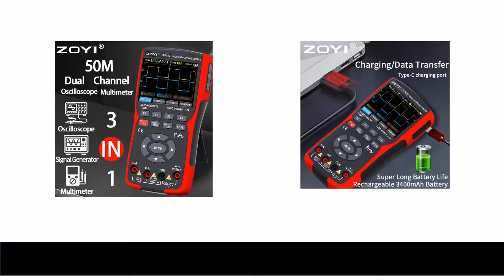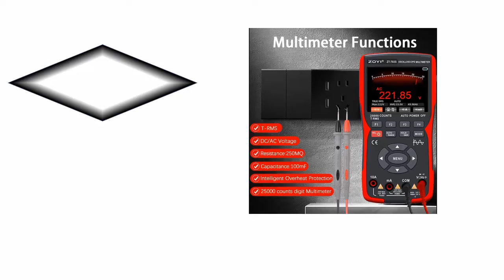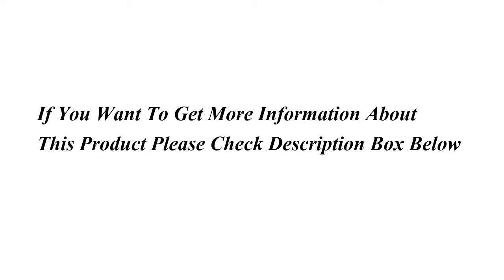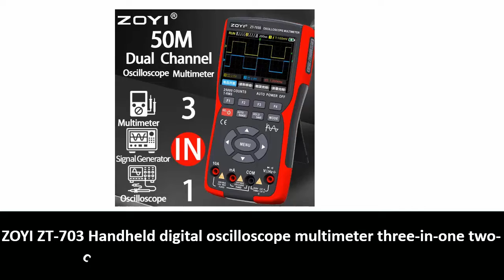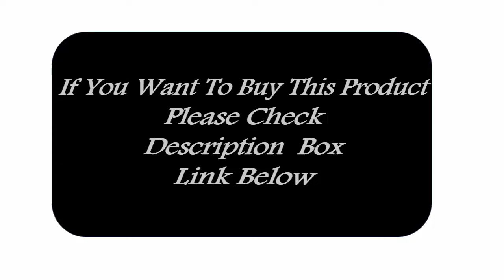Digital Multimeter Tutorial: Master Voltage, Current, & Resistance Testing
Buy this product please click this links:
Multi-instrument dual-channel oscilloscope ZT-703S multi-function multimeter signal generator three-in-one high precision

UNI-T UT89X UT89XD Professional Digital Multimeter True RMS NCV 20A Current AC DC Voltmeter Capacitance Resistance Tester

UNI T UT61B+ UT61E+ UT61D+ Smart Professional Digital Multimeter Tester Unit True RMS Auto Range 6000 Counts DC AC 1000V

ZOYI ZT-703 Handheld digital oscilloscope multimeter three-in-one two-channel oscillometer signal generator electrician

DT-830B LCD Digital Multimeter AC DC 750 1000V Voltmeter Ammeter Ohm Tester Meter Digital Multimeter

Md.Sekandar Ali